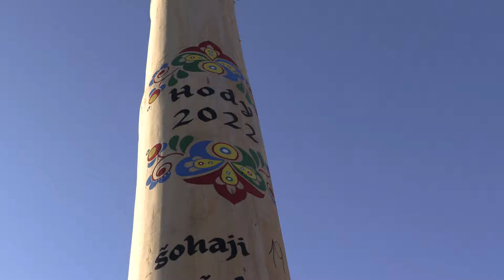TVRDONICE-HODY 2022-úterý na Podluží s dechovou hudbou Pivoňka z Hlohovce (18.)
9. srpna 2022, 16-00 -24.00 hodin